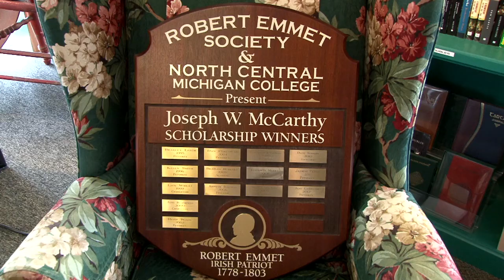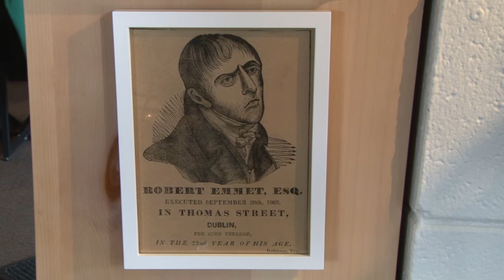Robert Emmet Society and History of Robert Emmet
With St. Patrick's Day approaching, Emmet County's most recent video Blast from the Past features members of the Robert Emmet Society, based in Petoskey, who offer the background of how this Northern Michigan county came to be named for an Irishman. Robert Emmet (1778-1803) was an Irish nationalist and rebel leader who led a failed rebellion against British rule in 1803 and was captured, tried and executed by hanging for high treason. In the video are RES members Ed Karmonn, owner of the County Emmet shop in downtown Petoskey, and Jim Gillespie, founder of the Blissfest Music Festival held annually in Cross Village. At the end of the video, Jim plays several refrains from the song "Bold Robert Emmet" by Thomas Moore.